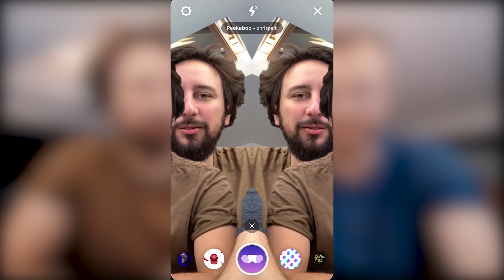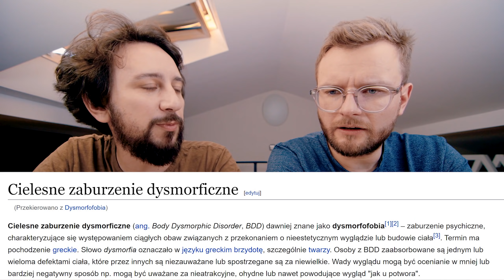Najlepsze filtry na Instagramie kontra rzeczywistość - Lekko Stronniczy #1064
Filtry na Instagramie to ocean możliwości. Które są najlepsze i dlaczego znikają, bo sugerują operacje plastyczne? Rozmawiamy o argumented reality, które weszło pod strzechy (no dobra, na smartfony) i nawet nie zauważyliśmy jak łatwo można się upiększyć i zdobyć więcej lajków. Nie róbcie tego, jesteście piękni we własnej skórze, serio.